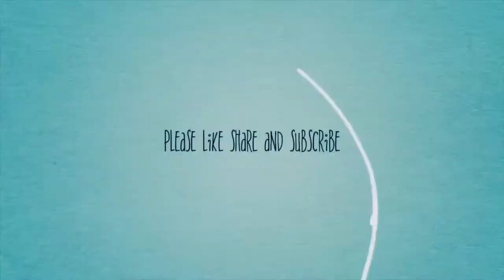Indian cats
These kittens are love